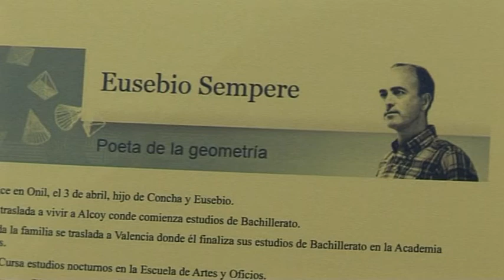La Policía Autonómica recupera 35 obras falsas del pintor alicantino Eusebio Sempere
La Policía de la Generalitat Valenciana ha intervenido 35 obras falsas del pintor alicantino Eusebio Sempere, en el marco de la operación Gouache, según han informado el director general de la Agencia Valenciana de Respuesta a las Emergencias, José Mª Ángel, y el Jefe de la Unidad Adscrita, Álvaro Rodríguez. En la investigación, desarrollada desde el mes de febrero, se ha detenido a una persona por presuntos delitos de estafa y contra la propiedad industrial, e imputado a otra por los mismos hechos.

La Policia de la Generalitat Valenciana ha intervingut 35 obres falses del pintor alacantí Eusebio Sempere, en el marc de l'operació Guaix, segons han informat el director general de l'Agència Valenciana de Resposta a les Emergències, José Mª Ángel, i el Cap de la Unitat Adscrita, Álvaro Rodríguez. En la investigació, desenvolupada des del mes de febrer, s'ha detingut a una persona per presumptes delictes d'estafa i contra la propietat industrial, i imputat a una altra pels mateixos fets.